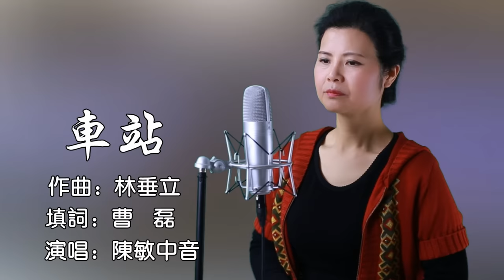《車站》一首讓人淚崩的歌，超感動！- 陈敏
這首歌使我想起每次回鄉探親與父母和哥姐揮淚告別的情景，如今母親年邁，父親离世，對客居異鄉的我，每唱這首歌都會淚流滿面。感恩這首歌的詞曲作者，寫出了我的心聲。